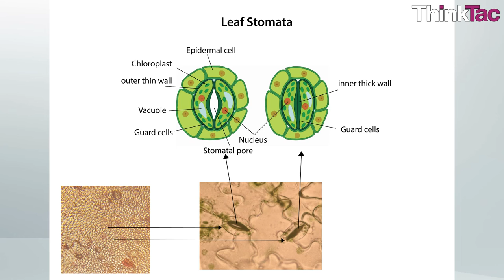Microscope - Leaf Stomata | ThinkTac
You want to get the observation sheet for the video you watched - join Myunlab to get more resources Using your DIY Microscope, observe stomata on a leaf. Recognise open and closed stomata.